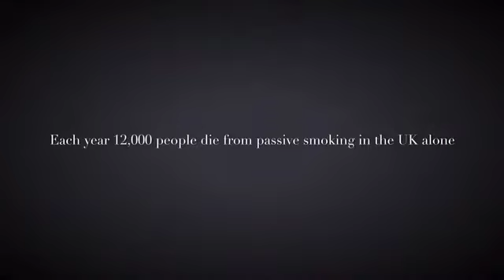Smoking Kills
Anti-smoking advert through stop motion animation